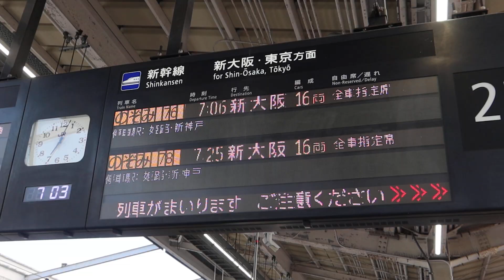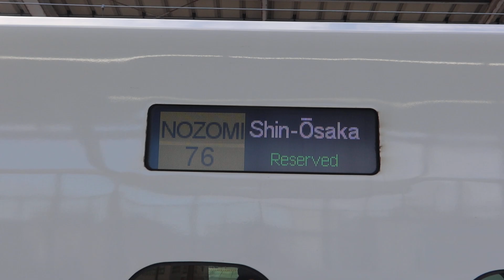【山陽側からの新大阪行きのぞみ号】台風7号接近に伴い部分運休の「のぞみ76号 新大阪行き」 岡山駅23番のりば到着から発車まで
2024年8月16日(菌)
JR西日本 岡山駅(岡山県岡山市北区)

台風7号が関東地方に接近しているため、東海道新幹線は名古屋～東京間が終日運休となり、新大阪～名古屋間についても臨時のこだま号のみの運転となっています。
それに伴い、山陽新幹線は東海道新幹線との直通運転を取りやめ、
すべてののぞみ号･ひかり号が新大阪行きとして運転されています。

2022年春、岡山県から京都府に転居いたしました。なお、今後も引き続き「備前国鉄道」として動画やブログの投稿を行ってまいります。